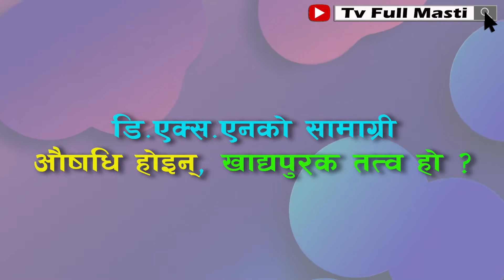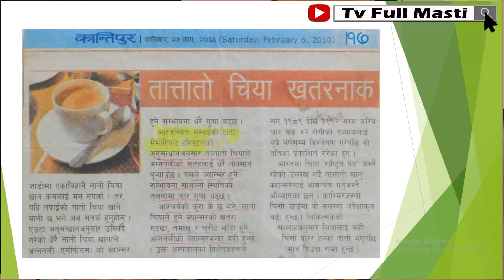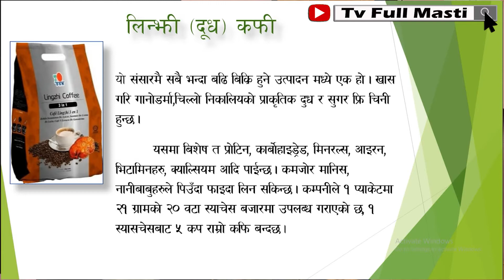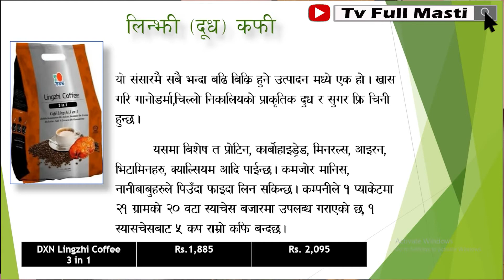Dxn Linzhi Coffee 3 in 1 र बाहिरी सामान्य चिया कफि बिच भिन्नता ll यसले गर्ने फाईदा (प्रमाण सहित)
DXN सम्बन्धि केहि सत्य र भ्रम कुराहरु ! ll ठग्यो रे ! ll साइडइफेक्ट गर्यो रे ! ll महंगो छ रे !

DXN कस्को लागी ? ll DXN को सामाग्री कस्ले किन प्रयोग गर्ने ?ll सम्रगमा DXNको सामाग्री प्रयोग गर्ने तरिका !

DXN Journey Beautician Sangita Thapa (SD) ll आमालाई क्यान्सर भएर DXN को सामाग्री खुवाउन शुरु गरेको थिएँ  ll DXN ले मलाई विश्वमा चिनाऊदै छ

DXN Ganozhi Shampoo With Ganoderma (250 ml) ll How To Use ll Benefits ll Hair Growth ll

शुरुमा कामदार, पछि मालिक ! ll DXN Journey ll DXN मा सफल हुने मन्त्र के छ ? ll Saru Silwal, DD

We have specially this program for those people who are facing the problem related to health and beauty. We provide them with necessary health and beauty tips. We hope our small effort in preparing this program will help you with your problems.

(यदि तपाई पनि डि.एक्स.एन ब्रान्डका सामाग्री र यसको प्रयोग कसरी गर्ने ? भनेर सोच्दै हुनुन्छ भने आफ्नो जिज्ञासा र स्वास्थ समस्या यस भिडियो कमेन्टको रुपमा छोड्न सक्नु हुनेछ ।

हामी तपाईको समस्या अनुभवि लिडरद्धार समाधान गर्नेछौ । )
Note :- हामीले यस युटुबमा आएको प्रश्नलाईमात्र समावेश गरेर कार्यक्रम तयार गरिने हुदाँ आफ्नो प्रश्न र समस्या युटुबमा बाट आएका DXN को भिडियोमा मात्र कमेन्ट गर्नु होला । अन्यथा यहाँको प्रश्न समावेश नहुनसक्छ ।

यस च्यानल मा रहेका गीत, संगीत तथा video हरु कपि, Download गरी अन्य Chanel मा upload गरेको पाएमा प्रचालित कानुन बमोजिम कडा भन्दा कडा कर्बाही गरिनेछ । Ltd.2022